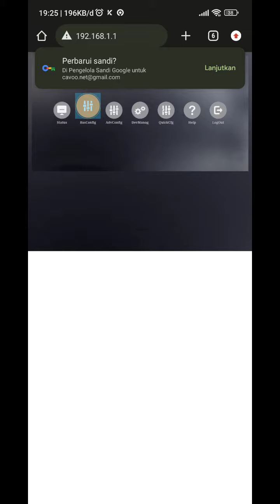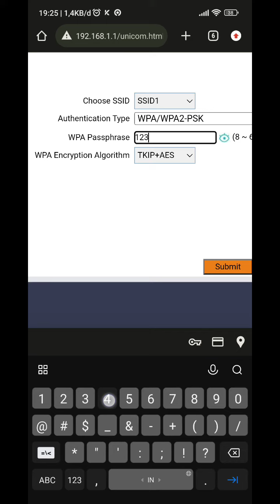Cara ganti password modem china unicom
khusus pelanggan cavoo.net